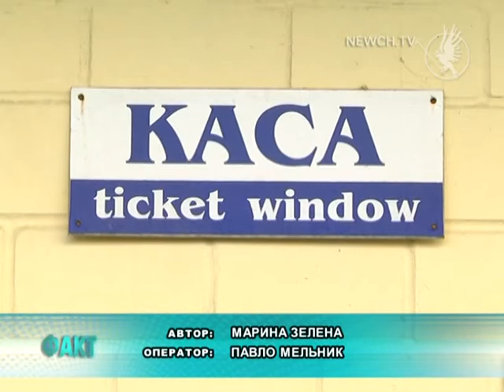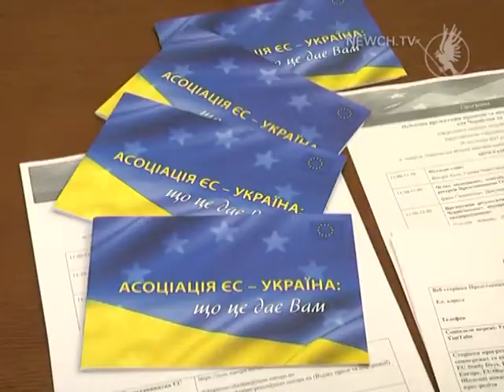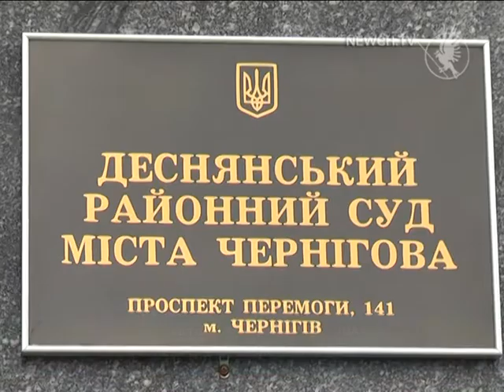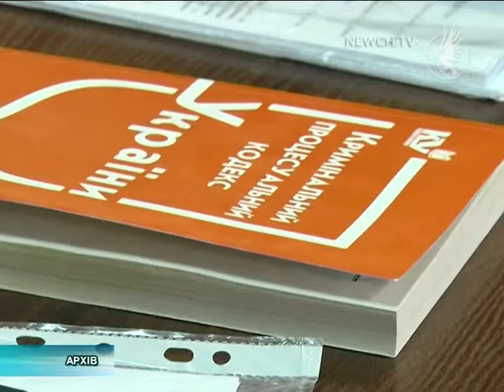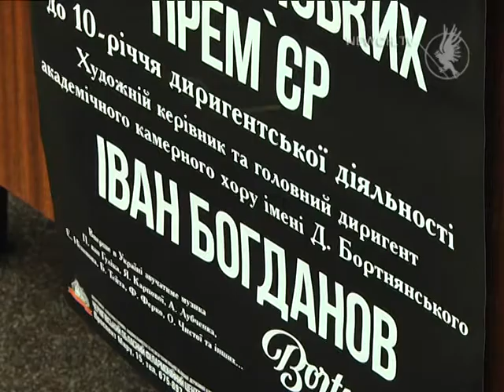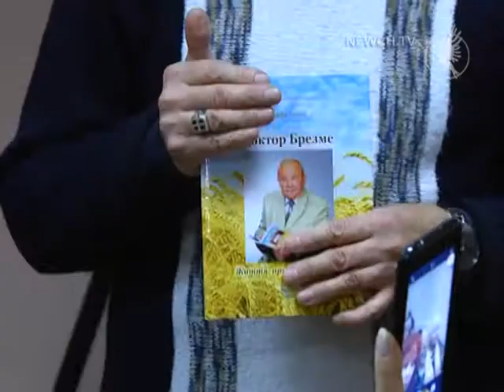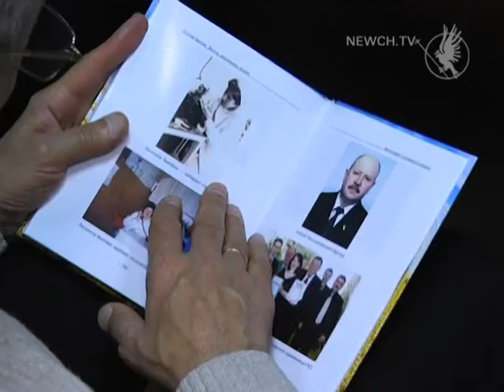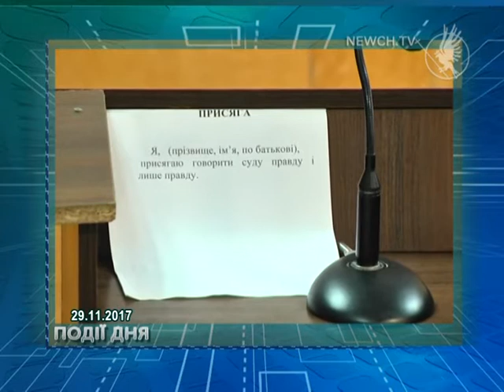Факт-новини випуск 29.11.2017| Телеканал Новий Чернігів